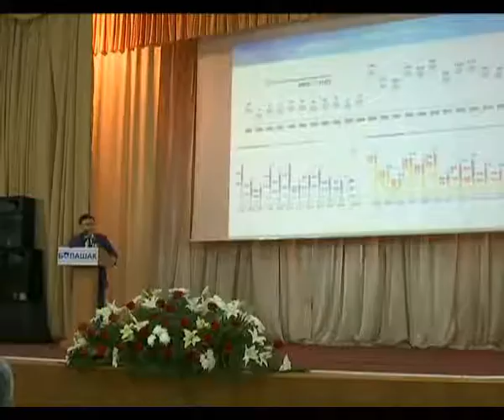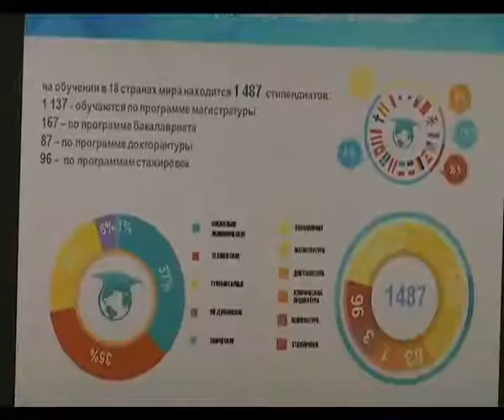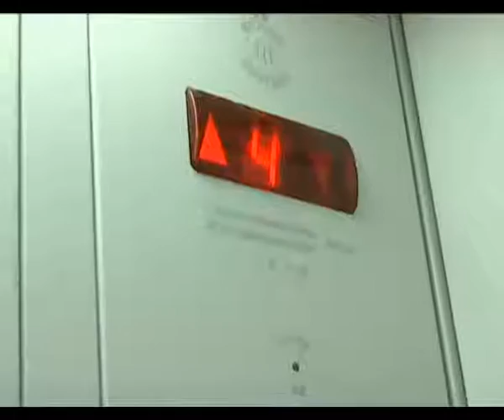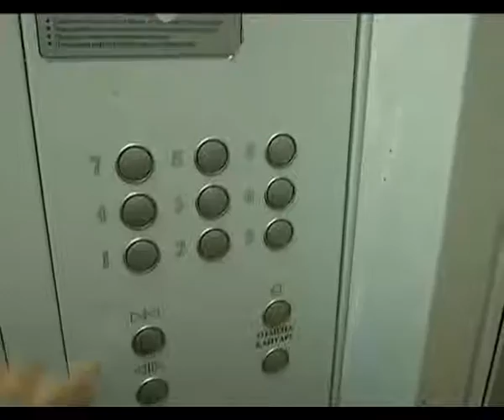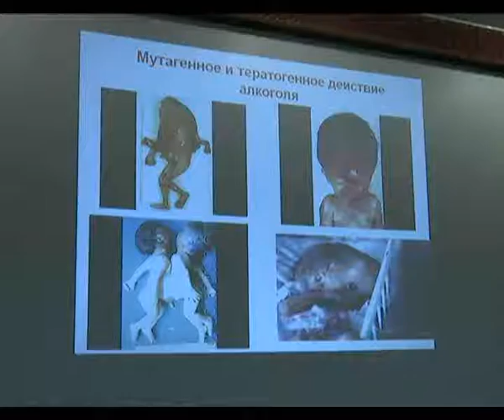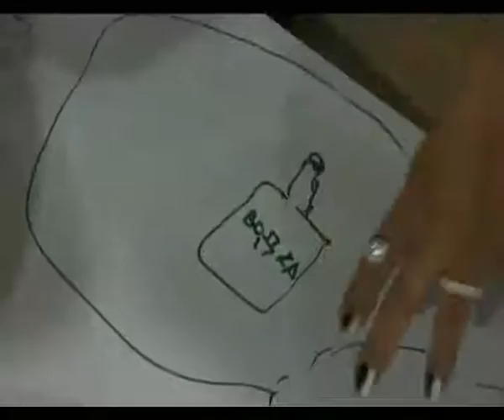Вечерние новости (06.09.2016)